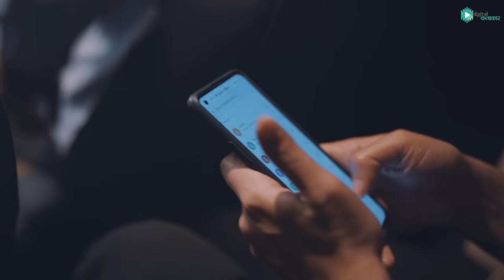Late Night Cab | She Makes A Fool Out Of This Cab Driver | Digital Kalakaar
This time we tried a little something out of the box for you guys. This short film is based on a true story in which a girl gets stuck with a wrong cab driver who is trying to get advantage of the moment. See how this girl gets away it so smartly. Hope you get the message loud and clear. Our team has worked hard for this one(raat mein akeli ladki baithi galat taxi mein), so please spread the message.

Thankyou for watching till the end.

Video title- रात में अकेली लड़की बैठी गलत टैक्सी में

Credits
A video by- Digital Kalakaar
Written by- Harish Sharma
Edited by - Chirag Sethi and Basant Singh Saini
Shot by- Basant Singh Saini
Thumbnail- Hunny Kumar

Garima Singh as Passenger
Harish Sharma as Cab Driver

Oversmartness is poison- https:/./youtu.be/826GQlnBtdI